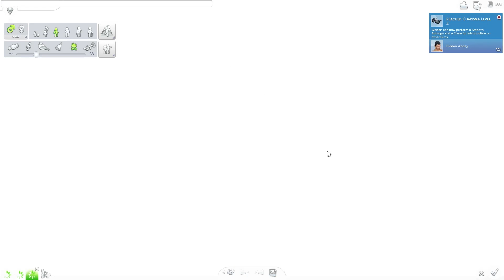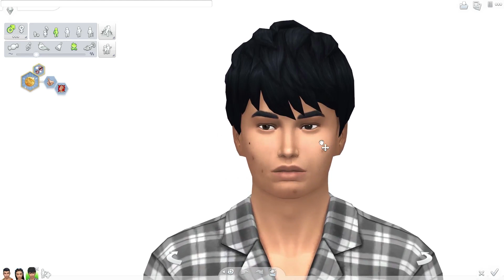The Sims 4: Parenthood || Part 5 || The Perfect Date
It's been eight years since Gideon went on a date, so I think it's time to starting dating again!

If you want to get notified when I upload a video, hit the “bell” 🔔  icon above and you can get more regular phone or email notifications!

Hey Everyone! I'm SpringSims I create a variety of sims gameplay videos from the let's plays, create a sims, speed builds and much more! I hope you all enjoy my channel.